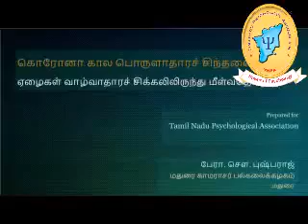வாழ்வாதார சிக்கலில் இருந்து மீள எளிய வழிமுறைகள்பேராசிரியர்.புஷ்பராஜ்.துறை தலைவர்.பொருளாதார துறை#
வாழ்வாதார சிக்கலில் இருந்து மீள எளிய வழிமுறைகள்
இந்த ஊரடங்கால் ஏழைமக்கள் நிதி ( பண) சிக்கலில் தவித்து வரும் நிலையில் அதை எவ்வாறு எளிமையாக சரி செய்து மகிழ்ச்சியுடன் வாழலாம் ? என்கிறார் மதுரை காமராசர் பல்கலைக்கழக பொருளாதார கணித புள்ளியியல் துறை தலைவர், பேராசிரியர் - Dr.S.புஷ்பராஜ் .
இலவச மன நல ஆலோசனைக்கு என்ற இணையத்தில் எண்களைப் பெற்று பயன்பெறலாம்.
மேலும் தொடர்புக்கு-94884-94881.